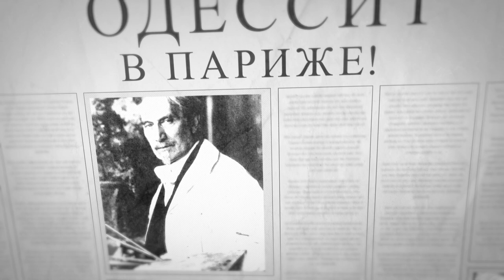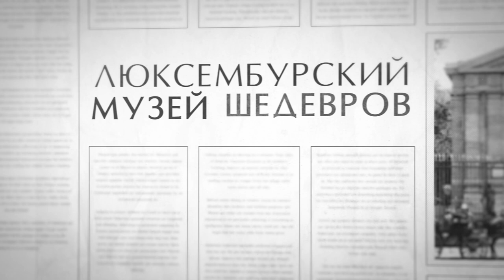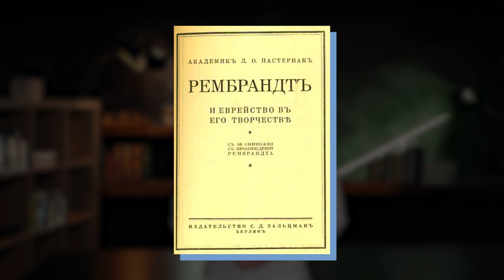Леонид Пастернак и Лев Толстой. Картины и биография кратко | Русский импрессионизм. История искусств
Леонид Пастернак, личный художник Льва Толстого. Еврей из Одессы. Его именем названа улица в Тель-Авиве. Долгие годы имя блестящего еврейского художника из Одессы было забыто. Весь мир знает его сына, писателя и поэта Бориса Пастернака. Исторически сложилось, что тень гениального сына заслонила не менее гениального отца. Но это только по той причине, что Советская власть и фашистская Германия стремились стереть имя Леонид Пастернак из истории.

За что? За то, что, он был личным художником Льва Толстого, за то, что ему позировал Эйнштейн, философ Николай Фёдоров, анархист Кропоткин, поэт Рильке, Максим Горький, композитор Антон Рубинштейн, Ключевский, Скрябин, и так далее. Список написанных портретов великих деятелей культуры можно продолжать и продолжать. И уже этих имён было вполне достаточно для того, чтобы попасть под статью «Измена Родине», после чего последовало фактически полное стирание его имени из истории.
❤️ Альбом с другими видео цикла "Самое главное, что нужно знать и помнить про художников импрессионистов":
✔️ Съемка, текст, анимация, монтаж: ВСЕ САМ
Если вам интересна история искусств, то вот ещё мой арт блог:
🌻 Меня зовут Влад Кава, и я вечный студент. Моё образование – история искусств и богословие. Горю желанием снимать документальные фильмы про искусство и культуру. Ещё я на 50% итальянец, поэтому у меня акцент. Я воздушной стихии, и как себя помню – всю жизнь занимаюсь популяризацией искусства и философии. Если хотите поддержать мою общественную деятельность или стать волонтёром/членом команды, которая влюблена в своё дело